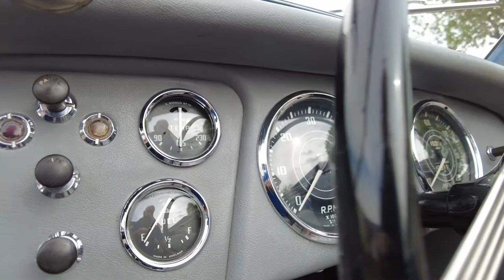1956 Triumph TR3 Interior Review